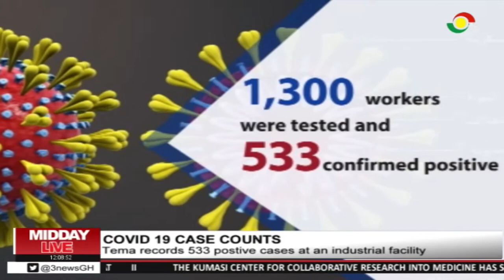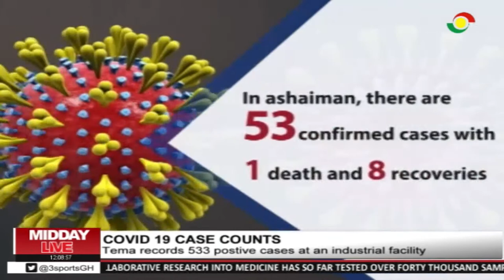Tema records 533 positive COVID19 cases at an industrial facility